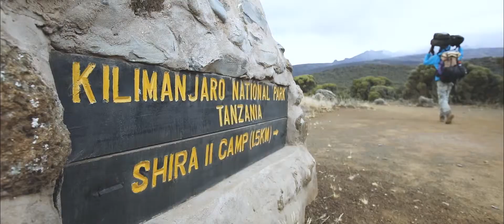Ngumu - Kilimanjaro Trailer - Crista as a female Porter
Crista Cullen climbs Mt Kilimanjaro, the worlds highest free-standing mountain in the world, as a female porter carrying 25Kgs, women, in fact, opt to carry the bags on their heads as it is the tradition. Seldom given the opportunity as they are women, they have been in a 10-year battle to get the chance to have a role that is physically challenging. Crista's shares their story here, taking part in their daily tasks and showcasing how amazing the porters are to give "us" the opportunity to conquer, what is, for most one of life's toughest challenges.